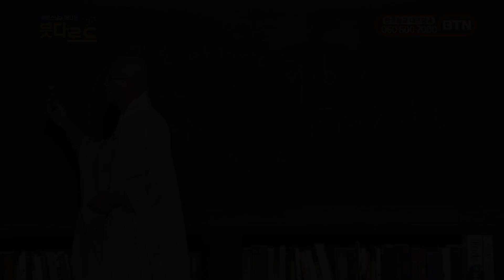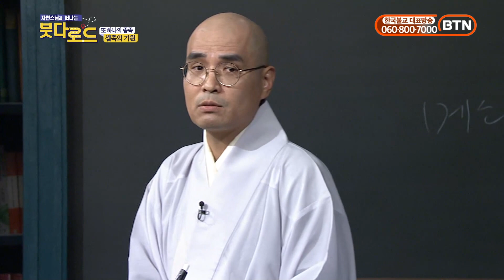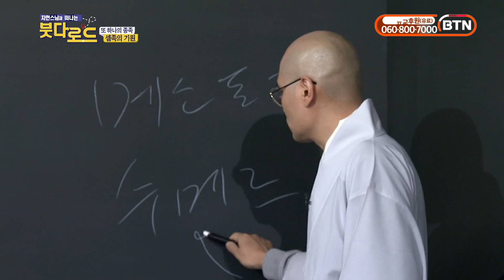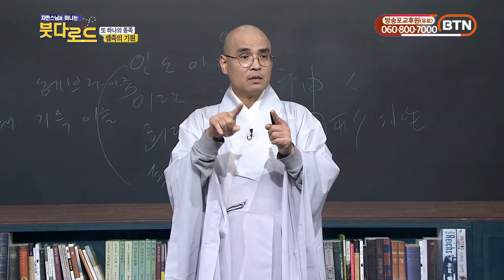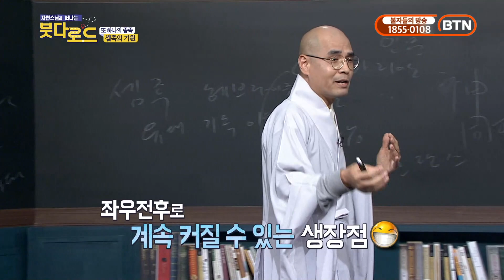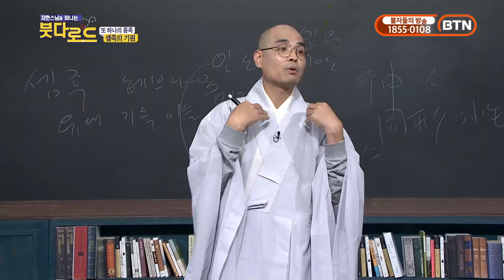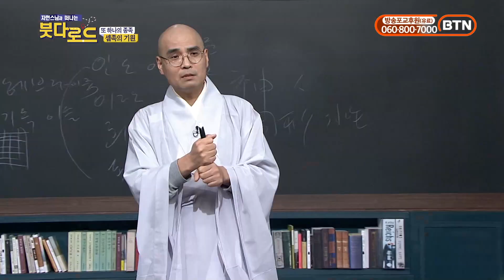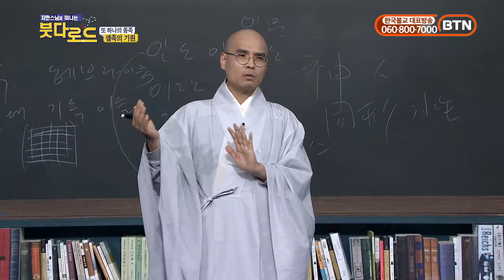셈과 노아의 방주 그리고 비둘기와 제비 ㅣ 자현스님 붓다로드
아리안족에 이어 자현스님이 강의해주시는 셈족.

셈은 00의 첫째 아들이다.

평화의 상징이 될뻔한 비둘기?

자현스님의 진기하고 재미있는 강의를 지금 들어보세요!